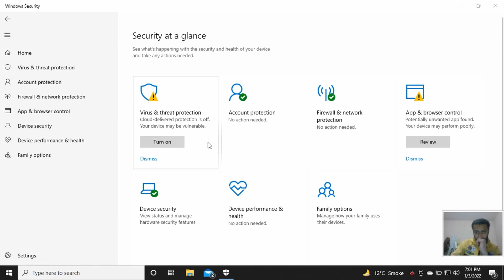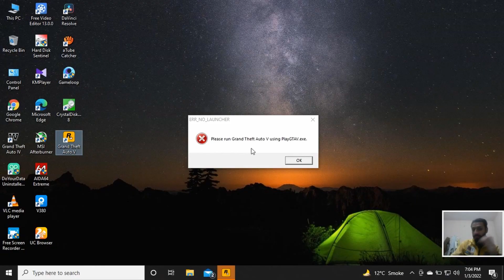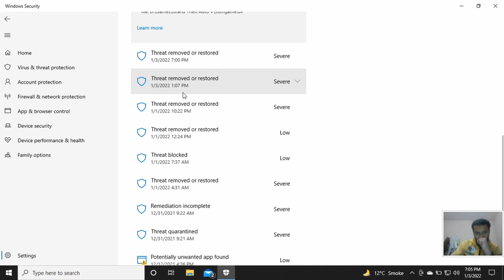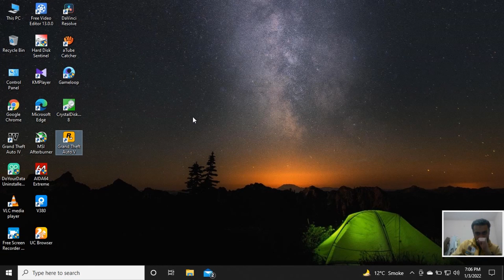" ERR_NO_LAUNCHER " FIX, GTA 5 COMMON PROBLEM, JUST DO THIS YOU CAN PLAY ON YOU PC, + TEST GAMEPLAY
This Is my first video on GTA 5, I have just installed it on my PC and faced this error
after research I came to know this is a common problem. So I try to resolve the problem and find this solution.
So I preferred to make the video on this, so the others may get some help or idea on how to solve this problem.
Finally, I succeeded in solving the problem and GTA 5 is running very smoothly on my PC

PLEASE VISIT MY SPECIAL GAMING CHANNEL, FOR GAMING SOLUTIONS + GAME PLAYS